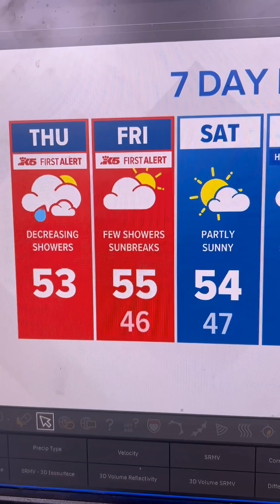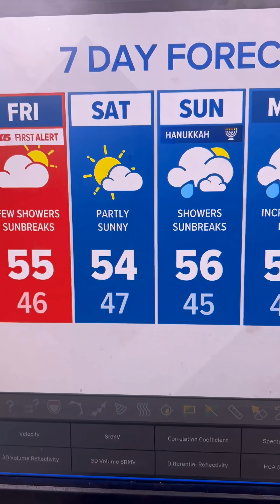Atmospheric river is fading and we’re Drying.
The atmospheric river is dissipating over Washington today with decreasing rain. Dry weather for Friday and Saturday.